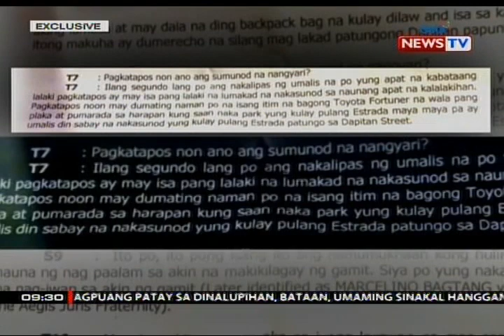Guwardya, may namukhaan daw sa mga lumabas ng Aegis frat library sa araw ng initiation rites